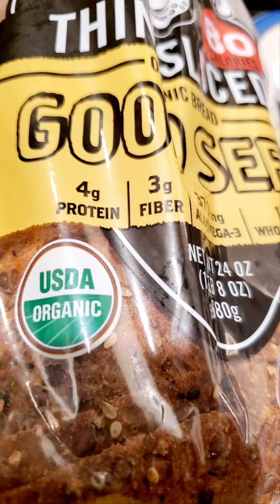Healthy breakfast. zucchini and eggs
zucchini and eggs recipe for breakfast.
delicious